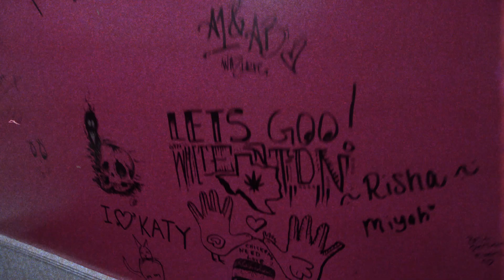Rad Ink Tattoo Shop: Commercial Ad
Commercial Ad for Rad Ink Tattoos located in Melbourne Florida! Featuring Owner/Artist Robbie Ripoll from Ink Masters.